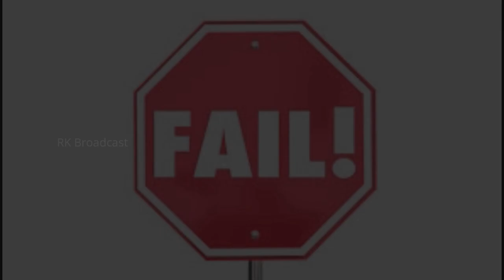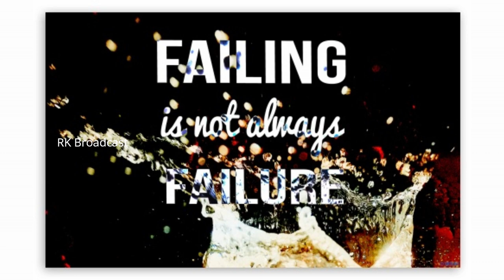Failure - A lesson for success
Failure can help you to get success. Failure can motivate you towards success. Do not worry about failure. Failure is the lesson for success. Do not give up if you fail. Every success story , behind there are failures and it will show up some lessons to get success.